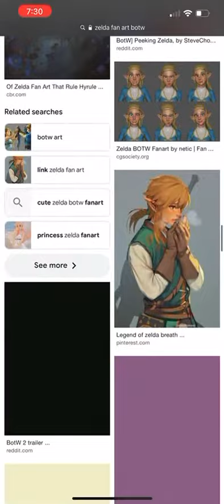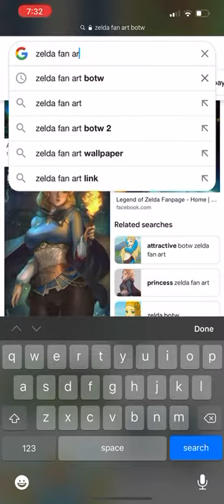searching for zelba r34